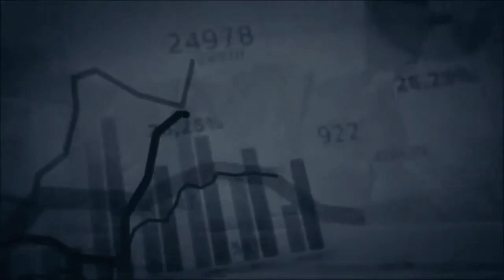The Ins And Outs Of My Career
Dive into the World of Google Ads Mastery with 'My Profession'! Join me on an exhilarating journey where I unveil the intricate artistry behind successful Google Ads campaigns. As a seasoned Google Ads Expert, I'll be your guide, revealing the strategies and techniques that have propelled me to the forefront of digital marketing. From crafting captivating ad copy to navigating the complexities of bidding strategies, I'll share my insider knowledge to help you unlock the full potential of Google Ads. Prepare to be inspired, empowered, and equipped with the tools you need to thrive in the dynamic world of online advertising. Don't miss out on 'My Profession' – your gateway to mastering Google Ads like never before.